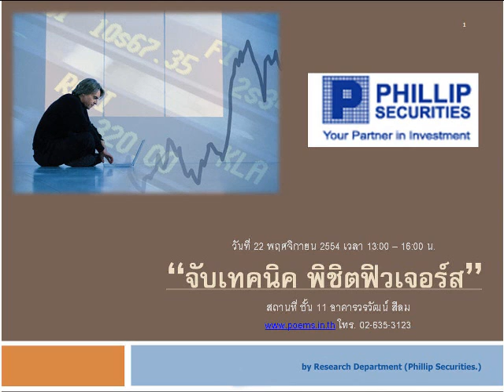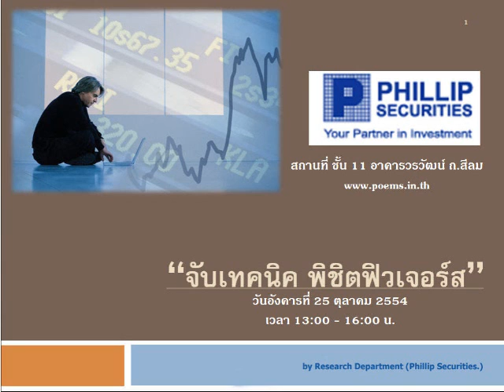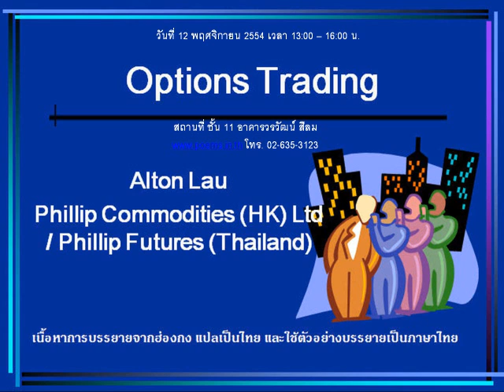กลยุทธ์ตลาดหุ้น บล.ฟิลลิป (21 ต.ค. 54)